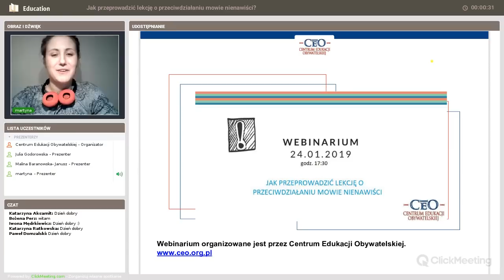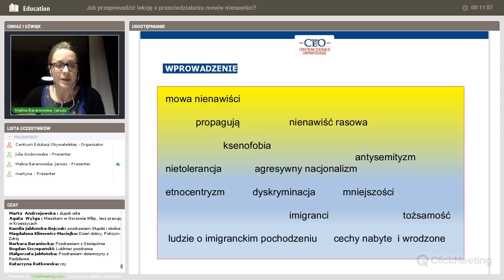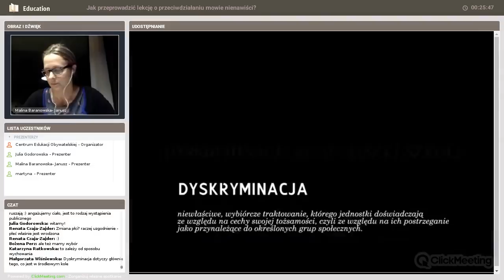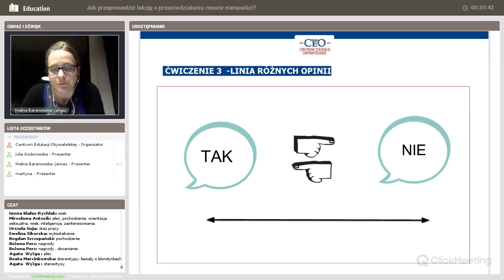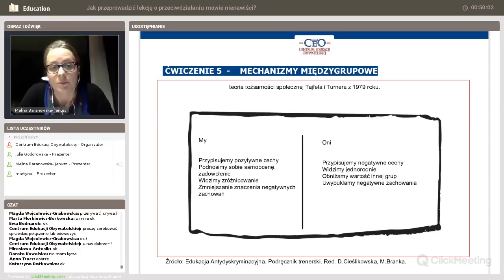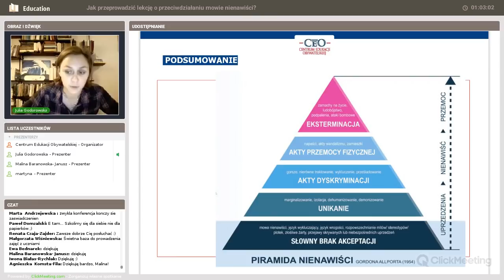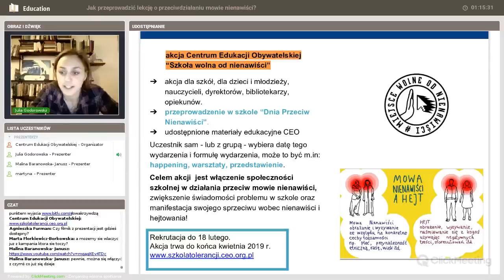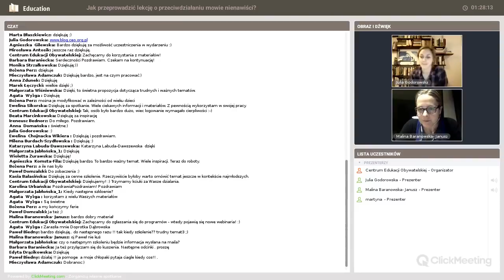Jak przeprowadzić lekcję o przeciwdziałaniu mowie nienawiści?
Jak nauczyć wychowanków zwracania się do każdej osoby z szacunkiem? Jak unikać dyskryminacji w szkole? Jak podejmować temat hejtu, mowy nienawiści z uczniami? Polecamy webinarium, które poprowadziły nasze ekspertki, Malina Baranowska-Janusz oraz Julia Godorowska, w dniu 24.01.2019.

[ss]